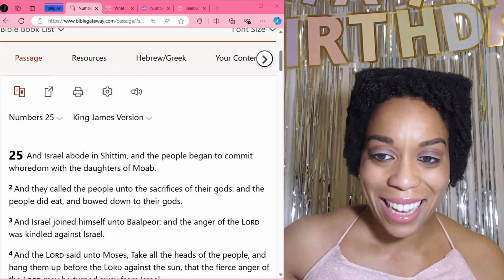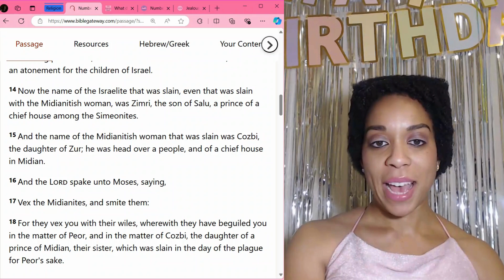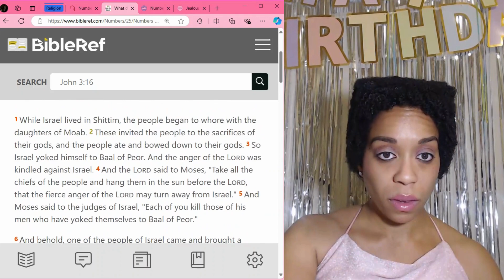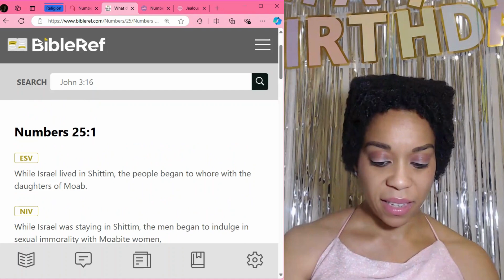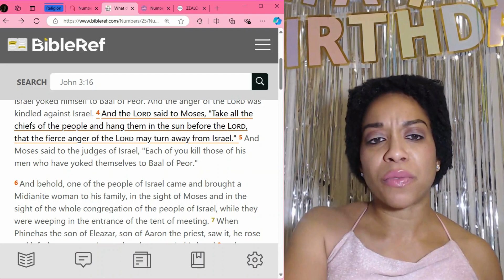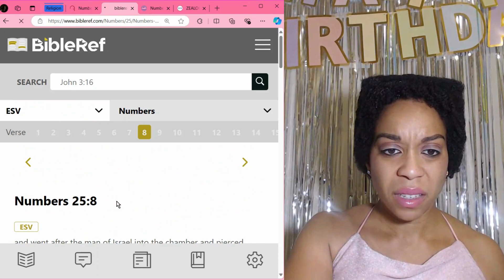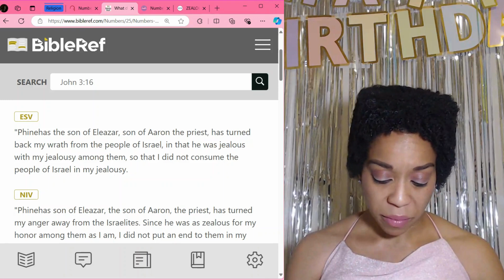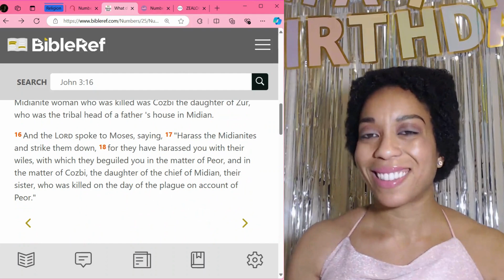Numbers 25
Israel is deceived by the same people that feared them three chapters ago, and begin to disobey God. Phineas, Aaron's grandson, stabs two people in front of a weeping audience at the tabernacle. God instructs Moses to smite the unfaithful Israelites and the Midianites.